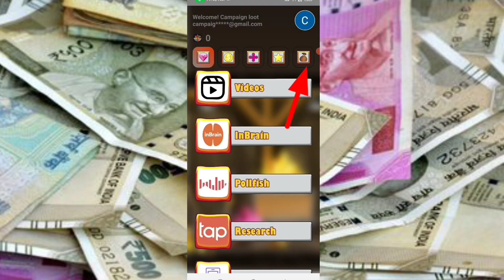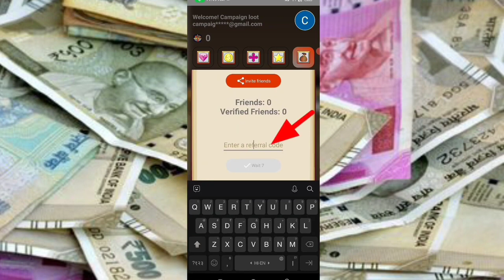🤑Today New Campaign Loot Offer ₹50 Instant Paytm Cash || Earning Trick